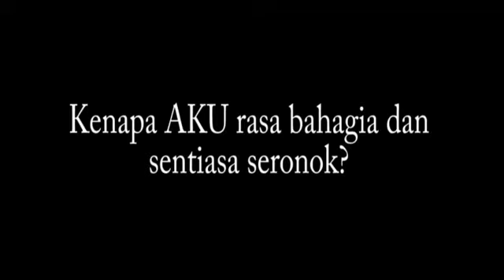ShaFeeQue Da GREAT Success In Your Life